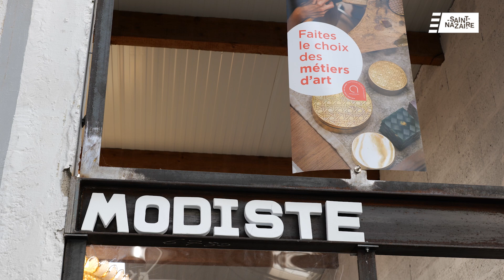Patrimoine à Saint-Nazaire. Des chapeaux qui en disent long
Pénétrer dans la boutique de Nelly Bichet, au fond de l’espace dédié à la création Le Garage, c’est d’abord ouvrir grands les yeux pour apprécier toutes les couleurs et toutes les matières des chapeaux et des sacs exposés (sacs réalisés par Catherine Roncin). Ensuite, c’est découvrir l’atelier et ses outils anciens, un patrimoine culturel qu’utilise toujours la modiste nazairienne.